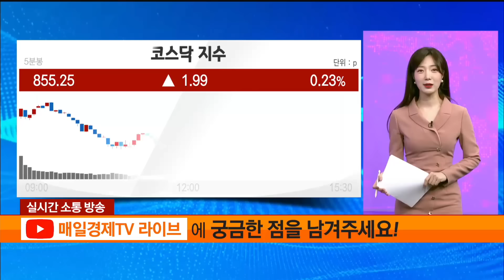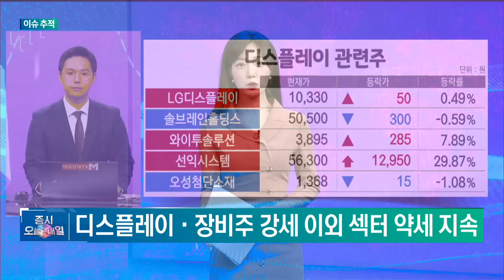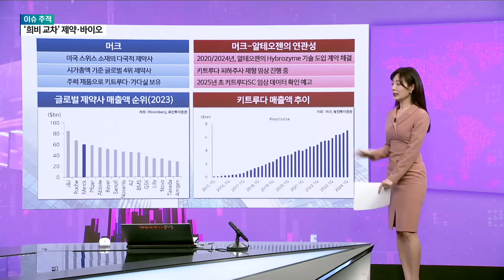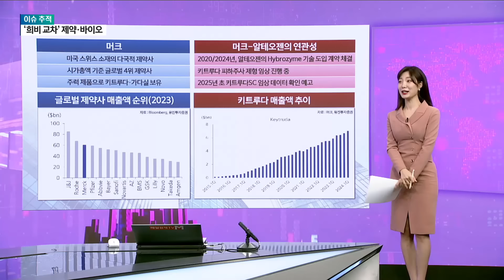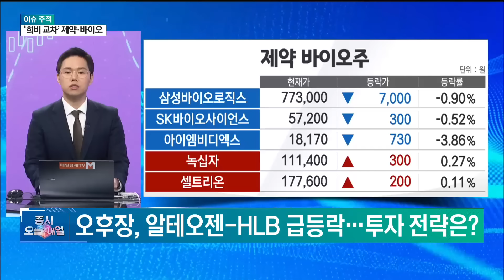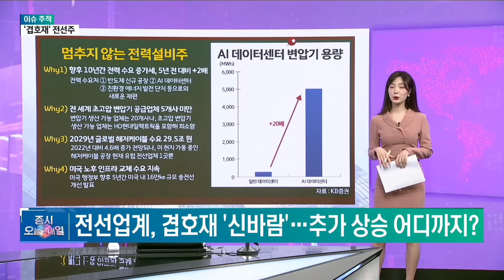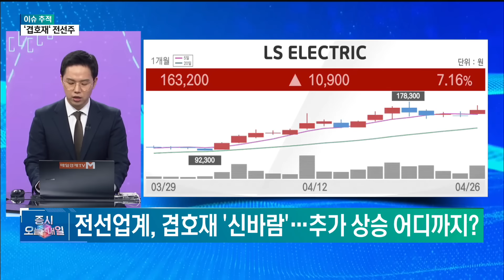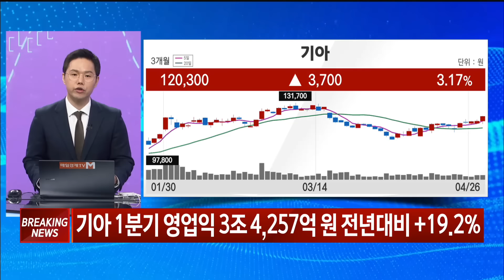[이슈 추적] 추적! 알테오젠·HLB·대원전선 이정민 , 뉴지인베스트 이사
매일경제TV # 증시오늘과내일 # 이슈추적 # 국내증시 # 코스피 # 코스닥 # 급등주 #
알테오젠  # HLB  # 제약바이오  # 대원전선  # LS전선  # 대한전선  # 전선주  # 전력주  # HD현대일렉트릭
LS ELECTRIC  # 가온전선  # 이정민  # 뉴지인베스트